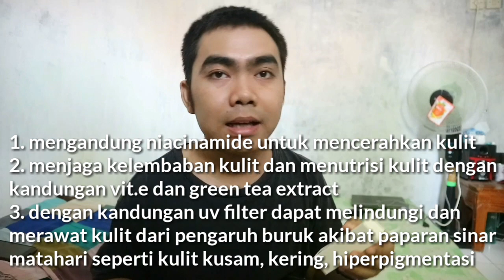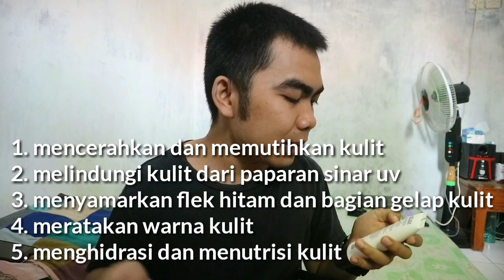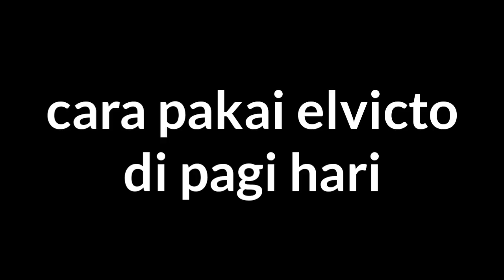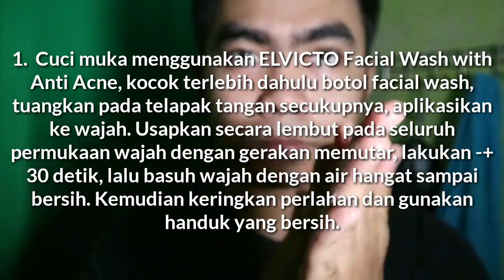ALIS TEBAL REVIEW SKINCARE ELVICTO! - cocok buat yang jerawatan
Elvicto:
■ Whatsapp Guys!